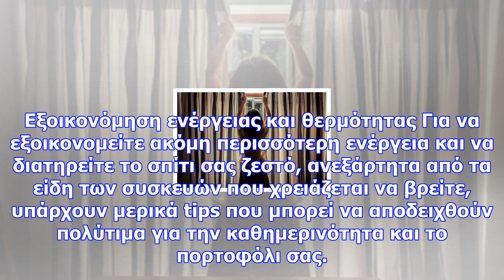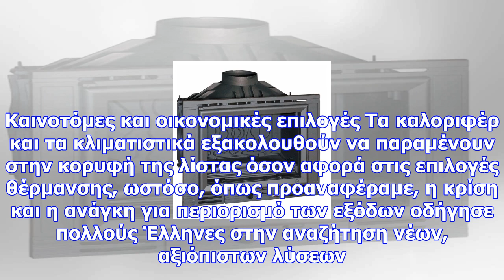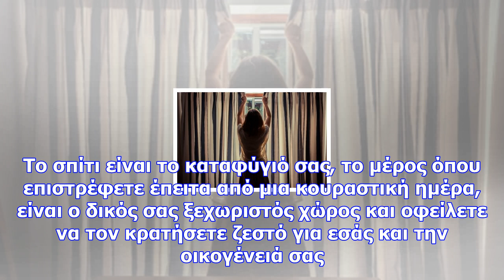Καινοτόμες και οικολογικές λύσεις για να κρατήσετε το σπίτι σας ζεστό φέτος τον χειμώνα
Το φαινόμενο αυτό δεν είναι καινούριο αφού τα τελευταία χρόνια όλο και περισσότερα νοικοκυριά στράφη...